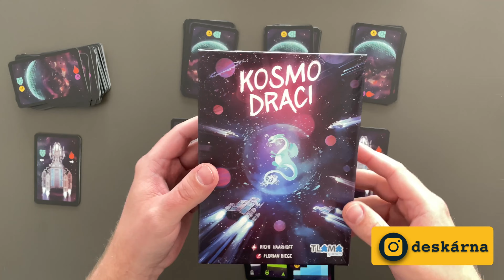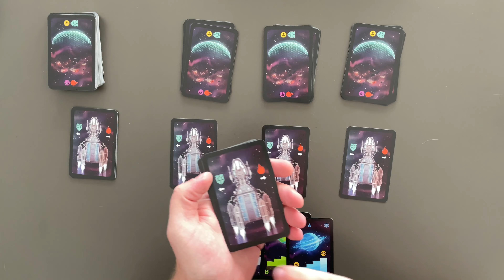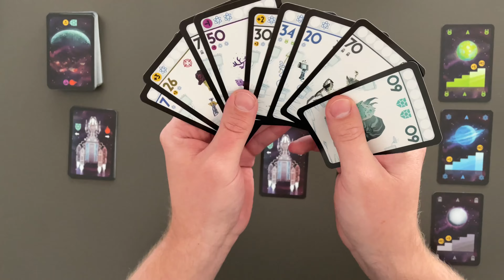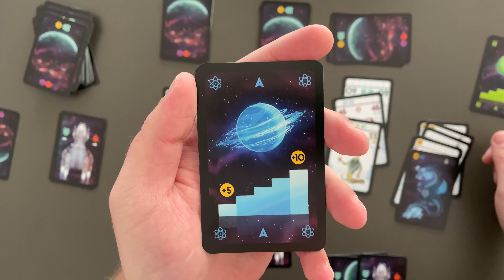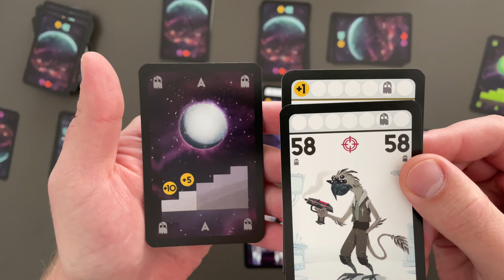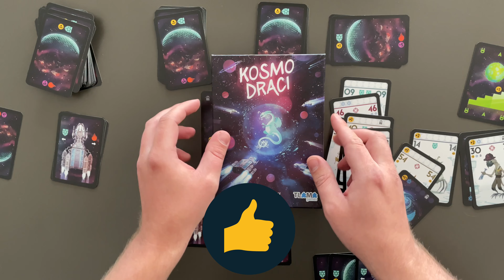Kosmodraci [NÁVOD] Jak ulovit Kosmodraka a nenechat se zničit?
Videonávod pro všechny, kteří si nechtějí číst pravidla. Jak ulovit Kosmodraka, k čemu jsou štíty a zaměřovače? To vše se dozvíte ve videu.

00:00 - Úvod
00:56 - Příprava hry
02:49 - 1. fáze - Draft
04:10 - 2. fáze - Lov kosmodraků a vysvětlení symbolů karet
12:59 - Závěrečné bodování
14:33 - Závěr